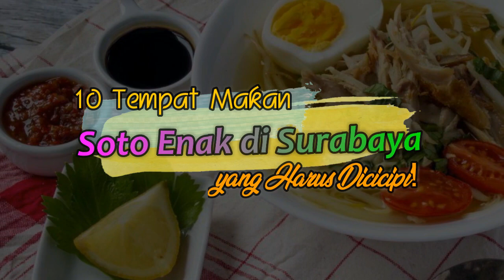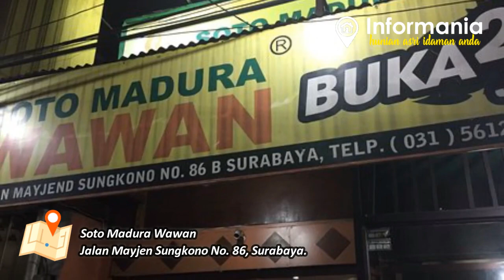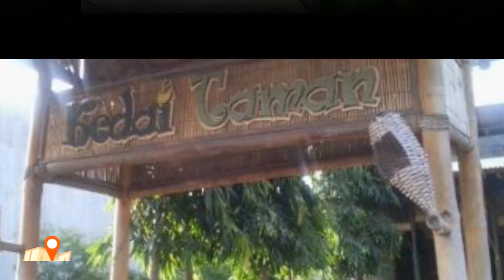10 Tempat Makan Soto Enak di Surabaya yang Harus Dicicipi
Kali ini Informania akan mengulas tentang :
10 Tempat Makan Soto Enak di Surabaya yang Harus Dicicipi

Salam,